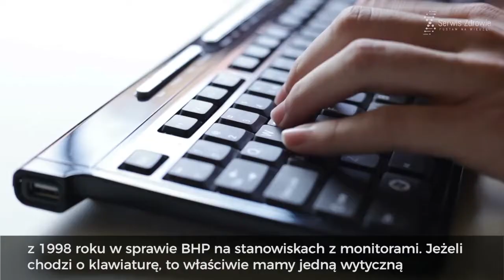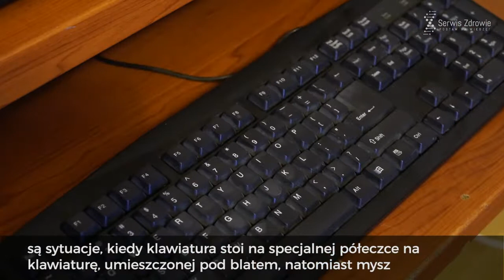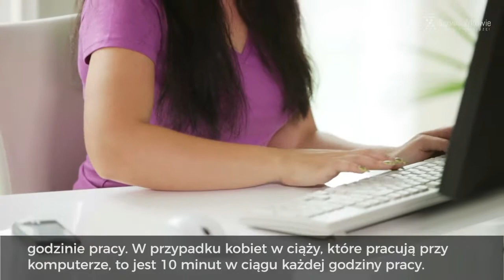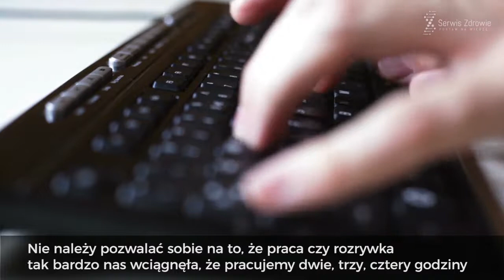Ergonomia - ważny element stanowiska pracy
Wady postawy, bóle kręgosłupa, pleców, szyi oraz problemy ze wzrokiem – to tylko niektóre problemy zdrowotne, do których przyczynia się niewłaściwie urządzone stanowisko pracy. Jak uczynić nasze biura bardziej przyjaznymi dla zdrowia? Sprawdź co w tym temacie radzą eksperci.